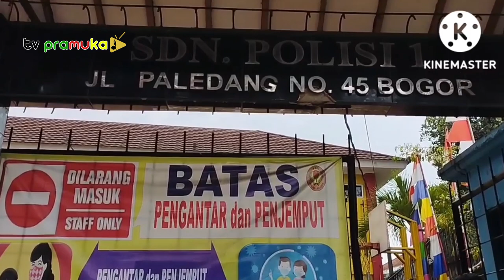[LombaVideoGudep2022] POLSAT | SDN Polisi 1 | Bogor Tengah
Peserta :
1.  SDN lawanggintung 2 @lawanggintung2120
2.  SDN Bantarkemang 6  @adheirone3190
3.  SDN Bangka 3   @sdnbangka3kotabogor
4.  SDN Julang  @sekolahdasarnegerijulang8427
5.  SDN Gang Aut @sdngangaut2442
6.  SDN Bondongan   @cakrabuanasdnbondongan1269
7.  SDN Polisi 1   @sdnpolisi1bogor
8.  SDIT Zait Bin Tsabit  @tvpramukasitzbt1182
9.  SMPN 2 Bogor   @asa2br257
10. SMPN 4 Bogor  @winayalokatmala3293
11. SMPN 15 Bogor  @cakrabuanascout1595
12. SMP PGRI 5 Bogor  @leojoska4610
13. SMK Negeri 2 Bogor   @smkn2bogor926
14. MAN 2 Kota Bogor  @kompetisipramuka4504 , @newhilmanocid
15. YIC Al Ghazaly  @SMKALGHAZALYBOGOR
16. MTs. Al-Ahsan   @alhasanschool7376

Ayo meriahkan 2 Tahun tvPramuka di Lomba Video Gudep 2022, nantikan pemenangnya di Youtube tvPramuka tanggal 2 September 2022 mulai jam 16.00 s/d selesai